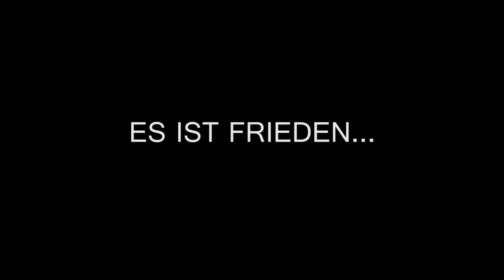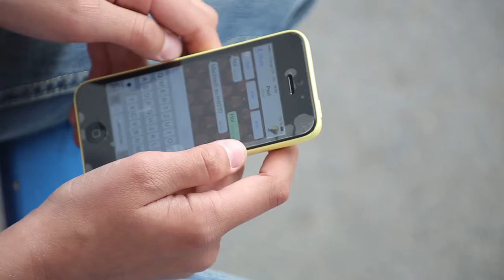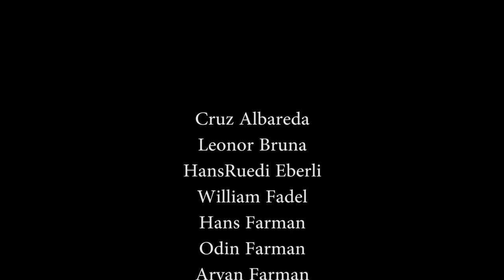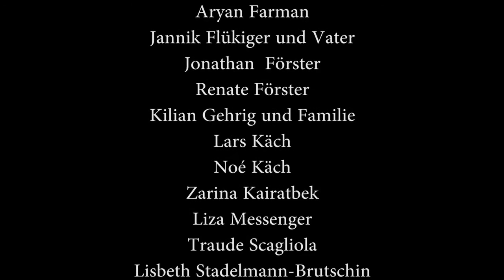MACHST DU MIT FINAL